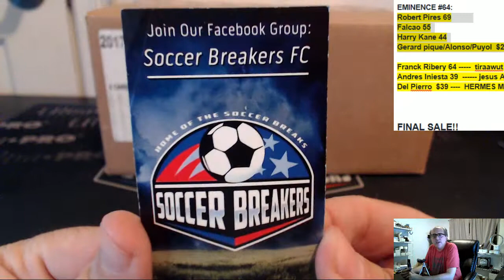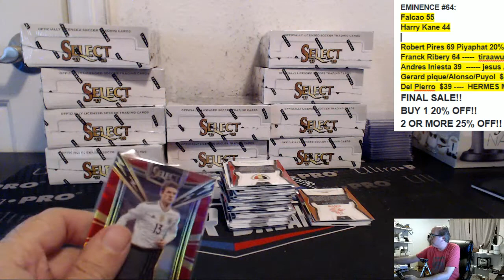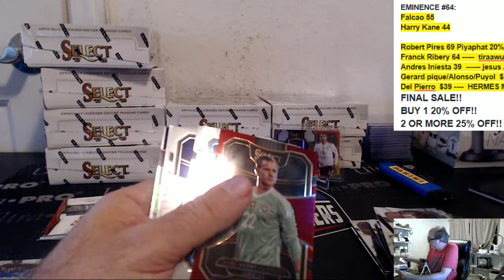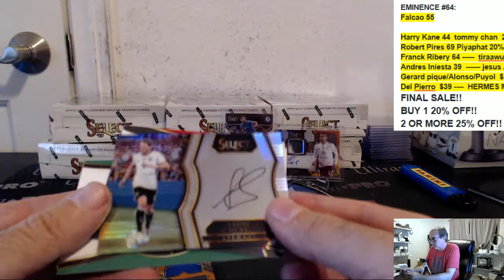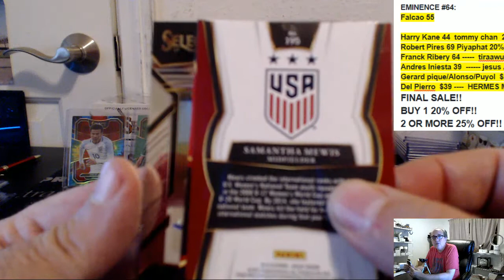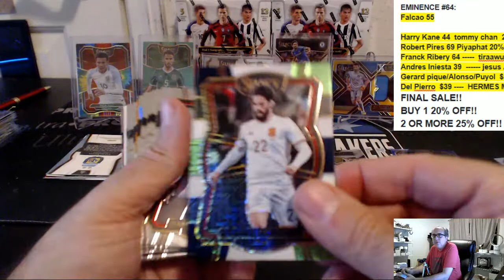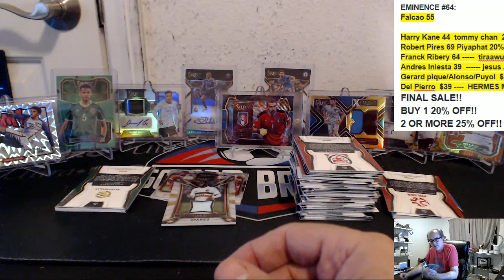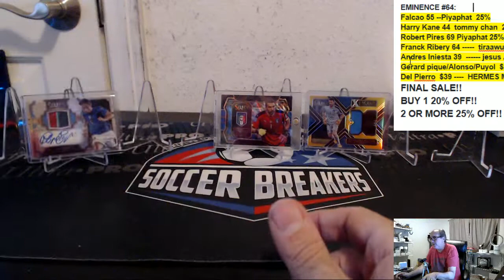2017 PANINI SELECT SOCCER 12 BOX PICK YOUR TEAM PYT CASE BREAK #256